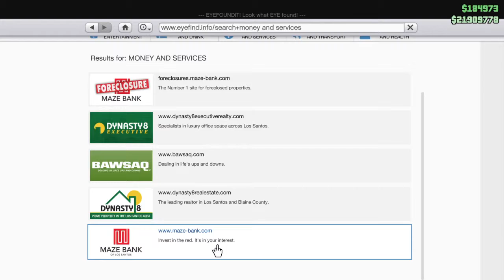Setting up my day on GTA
GamePlay action-less